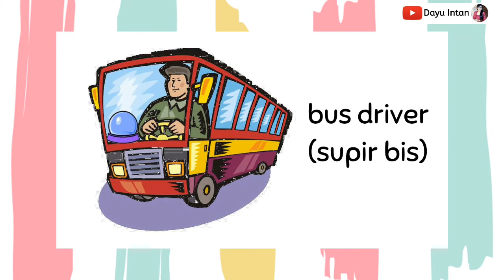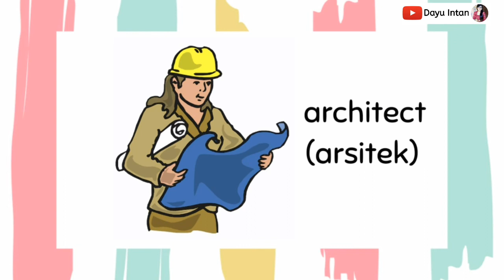Professions Part 2 (Belajar Kosa Kata Profesi/Pekerjaan) | English Vocabularies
Video ini merupakan video lanjutan dari Video Proffesions Part 1. Melalui video ini, teman-teman akan belajar tentang Professions (Belajar Kosa Kata Profesi/Pekerjaan dalam Bahasa Inggris). Semoga video ini dapat menambah wawasan para siswa untuk memahami materi terkait. Video ini juga diharapkan dapat membantu para guru dan orang tua untuk menyampaikan materi terkait dengan mudah sebagai media pembelajaran.